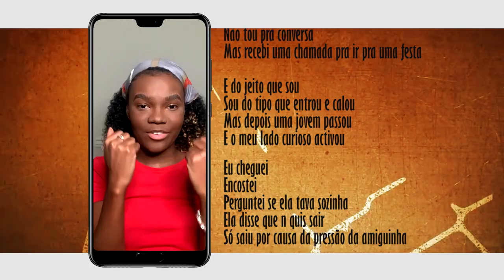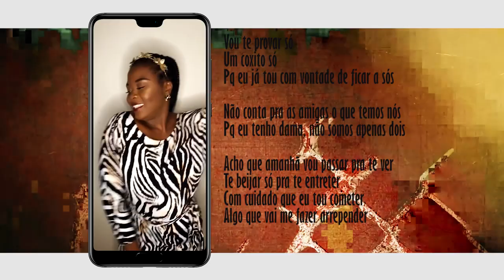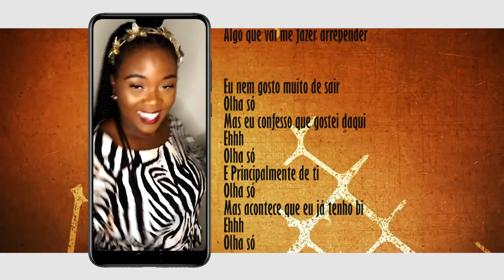Rigoberto Torres - Ela É (Ft. V Lex) [Video De Letras]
Produção: Ritchelly & Jackes Di
Guitarras: Jackes Di
Vozes Adicionais: S.O.F
Misturado & Masterizado: Camufingo
Gravado Por: Rigoberto Torres
Direção Artística: Ritchelly, Ken Blanchard, Macaia, José Silva, Yolanda Zua & Carla Paiva
Direção de Vídeo: João Garcia (Jotta Jotta)

Ela é

Estrofe:

Era noite de sexta
Saí do biva pq ela aqueceu-me a cabeça
Não tou pra conversa
Mas recebi uma chamada pra ir pra uma festa

E do jeito que sou
Sou do tipo que entrou e calou
Mas depois uma jovem passou
E o meu lado curioso activou

Eu cheguei
Encostei
Perguntei se ela tava sozinha
Ela disse que n quis sair
Só saiu por causa da pressão da amiguinha

E eu que já não gosto de barulho
Respondi que é obra de destino
Quis dançar, mas n sei ela disse então vem que eu te ensino

Ponte:

Eu nem gosto muito de sair
Olha só
Mas eu confesso que gostei daqui
Ehhh
Olha só
E Principalmente de ti
Olha só
Mas acontece que eu já tenho bi
Ehhh
Olha só

Coros:

Ela é bwe cruel
Mas é doce  tipo mel
Ela faz e desfaz
Mas um gajo está sempre atrás

Estrofes:

Falou no meu ouvido
Pareces bandido
É esquisito
Pq ela não tem provas disso

E como eu não minto, eu disse que lhe quero mas também tenho um compromisso, com alguém
Não precisas dizer à ninguém
Ficarmos no silêncio convém
Já sentiste que eu te faço bem

Vou te provar só
Um coxito só
Pq eu já tou com vontade de ficar a sós

Não conta pra as amigas o que temos nós
Pq eu tenho dama, não somos apenas dois

Acho que amanhã vou passar pra te ver
Te beijar só pra te entreter
Com cuidado que eu tou cometer
Algo que vai me fazer arrepender

Ponte:

Olha só
Ehhh
Olha só
Olha só
Ehhh
Olha só